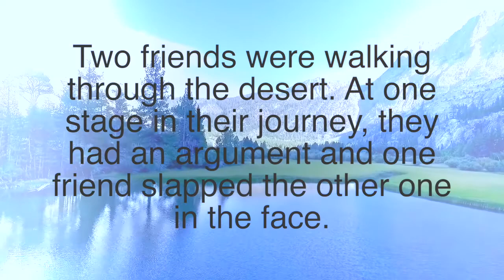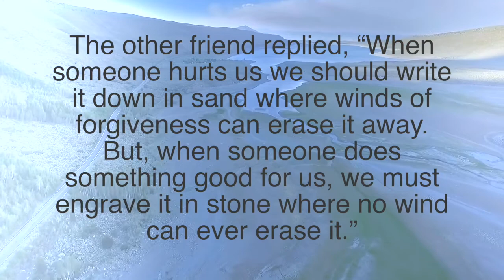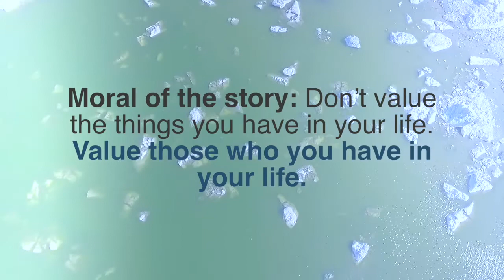Best friend film by Serob Darbinyan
Two friends were walking through the desert. At one stage in their journey, they had an argument and one friend slapped the other one in the face.

The one who got slapped was hurt, but without saying anything he wrote in the sand, “Today my best friend slapped me in the face.”

They kept on walking until they found an oasis, where they decided to have a wash. The one who had been slapped got stuck in a mire and started drowning, but his friend saved him. After he had recovered from his shock, he wrote on a stone, “Today my best friend saved my life.”

The friend who slapped and saved his best friend asked him, “After I hurt you, you wrote in the sand and now, you write in stone, why?”

The other friend replied, “When someone hurts us we should write it down in sand where winds of forgiveness can erase it away. But, when someone does something good for us, we must engrave it in stone where no wind can ever erase it.”

Moral of the story: Don’t value the things you have in your life. Value those who you have in your life.